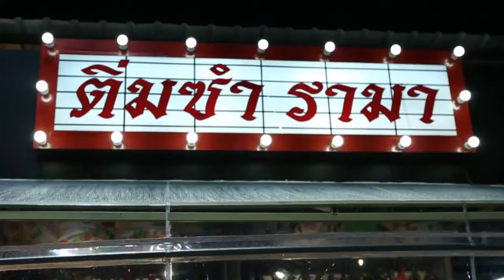บะหมี่ขาหมูสามก๊ก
ติ่มซำ รามา  ร้านนี้ทีเด็ดเรื่องติ่มซำเลย  แถมมีเมนูหลากหลายให้เลือกรับประทาน ไม่ว่าจะเป็นบะหมี่ขาหมูสามก๊ก  ขาหมูหมั่นโถว  บะหมี่หยกขาหมู  แถมยังมีน้ำเก๊กฮวย อร่อยที่ทางร้านทำเองด้วยนะจ้ะ